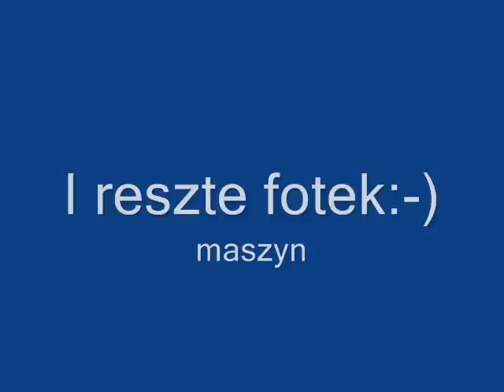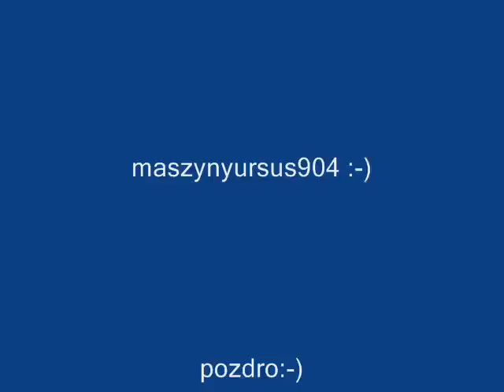koszenie łak na kiszonke 2009 cz.4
ostatnia cześc koszenia łak ursusem 904 i mtz82+FMŻ Z-305 miłe ocenki i komety:-)